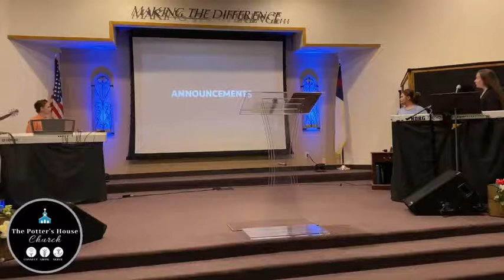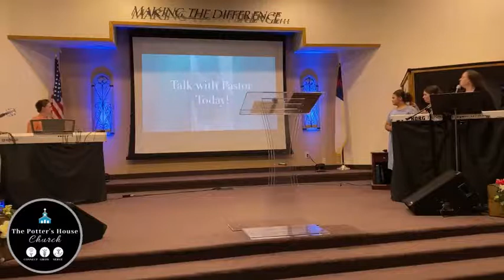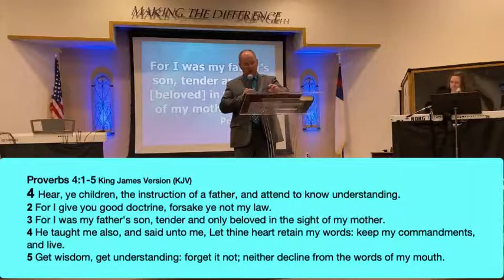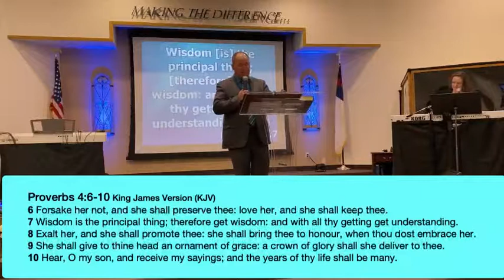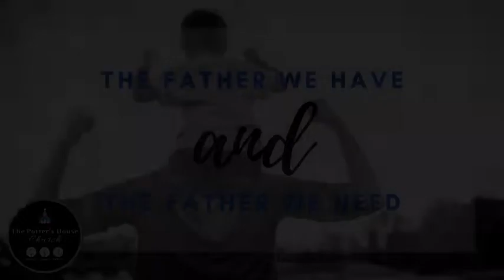"The Father We Have and The Father We Need" - Pastor Schmidt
"The Father We Have and The Father We Need"
Pastor Chris Schmidt